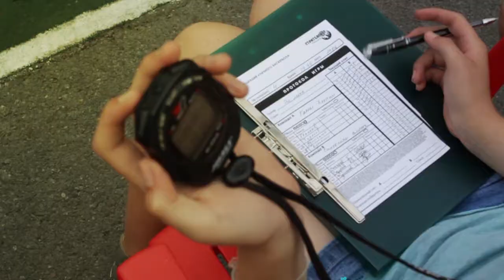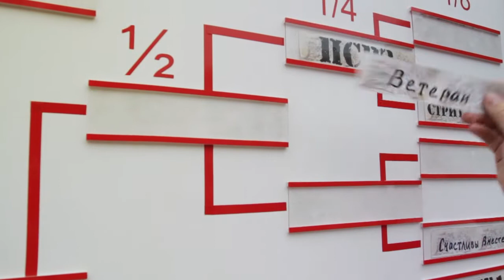Vladivostok Streetball Legue Tour 5